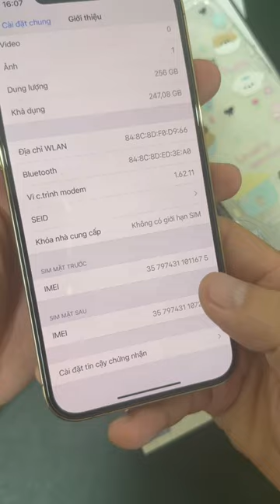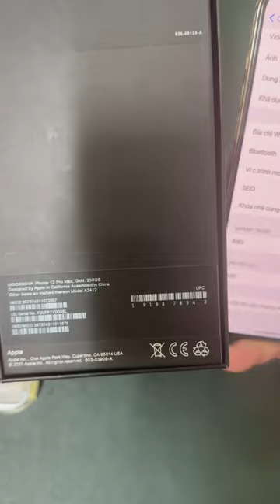Đấy có phải mỗi cửa hàng mới làm đâu Các ông cũng pháp sư đây còn gì